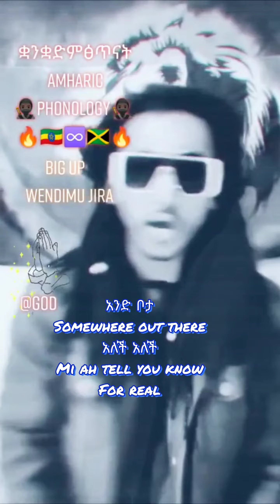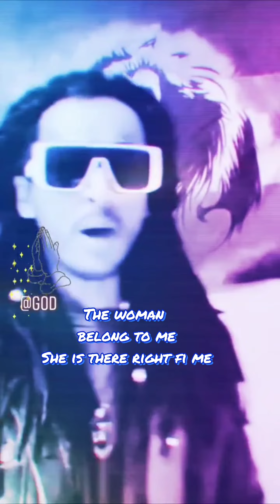Big Up 🥷🏾 Wendimu jira 🇪🇹- Amharic 🥷🔥Phonology ♾️ ቋንቋ ድምፅ 🙏